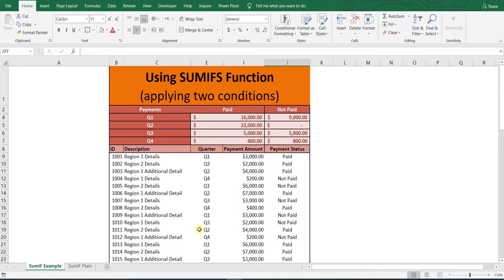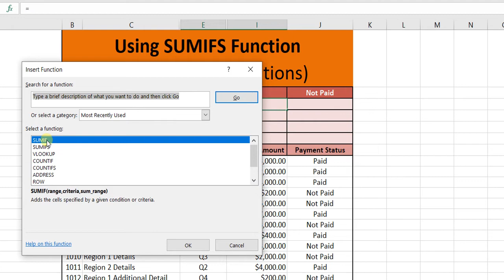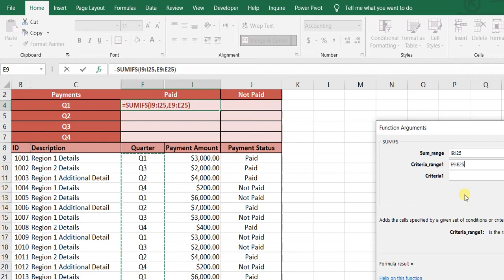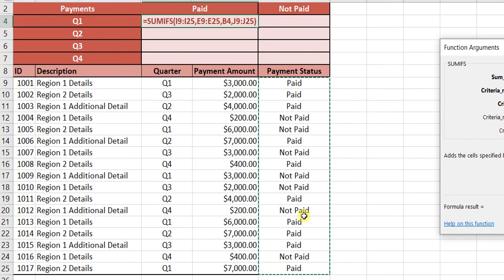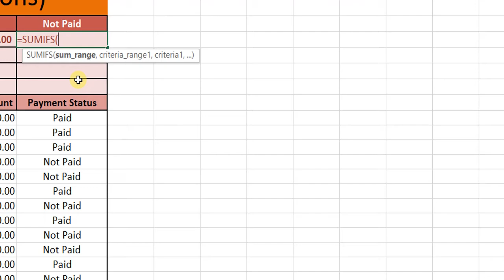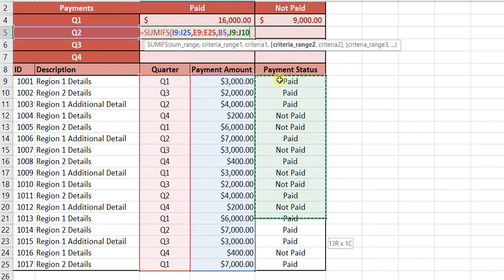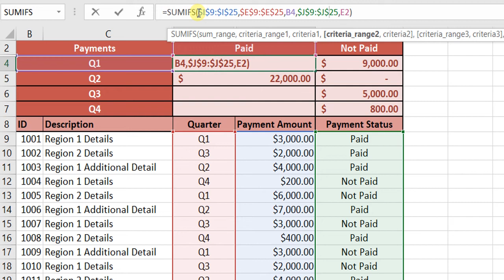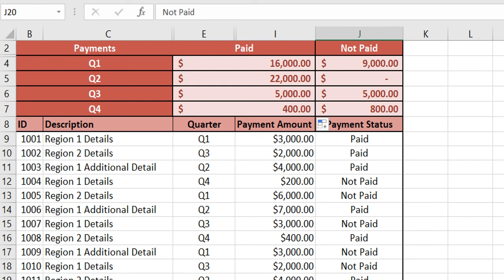MS Excel tutorial | How to use SUMIFS function in Microsoft Excel ( Urdu / Hindi )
This Microsoft Excel tutorial explains the use of SUMIFS function in Urdu / Hindi . By definition, SUMIFS function adds the cells specified by a given set of conditions or criteria. The video also show quick tips for effectively using $ in Excel formula.

SUMIFS is an extension of SUMIF function which you can also learn to use through the below link